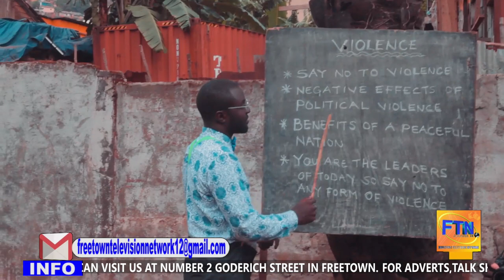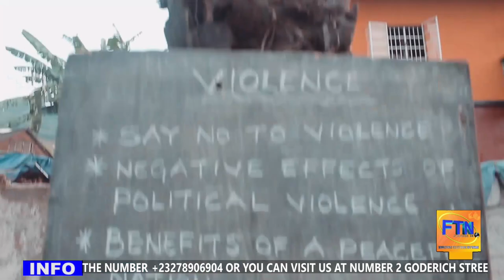ENTERTAINMENT SPLASH ON FTN TV WITH C.E.O RATTY , SMASH & CHAIRMAN B.S.F CAR WASH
Entertainment Splash Exclusive On Freetown Television Network Channel 35 & Radio Freetown 90.5fm Studio Guests C.E.O. Ratty , Smash Of Soja Team & Chairman Ibrahim Of Black Street Family Car Wash On Non Violence Concert & Drug Abuse Sensitization Host DJ B-SHOW